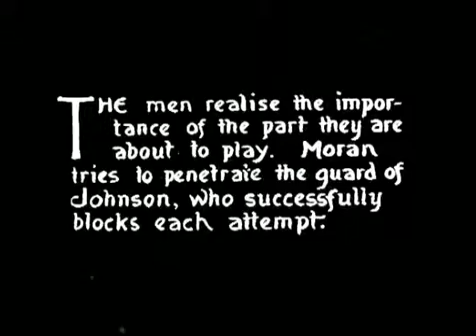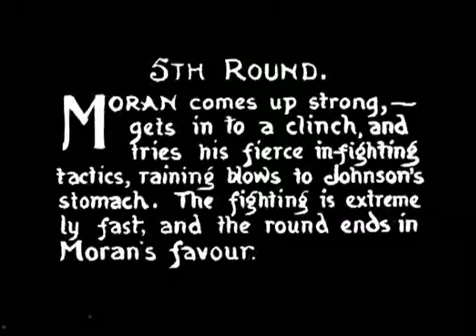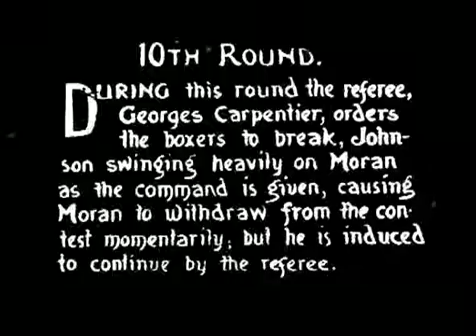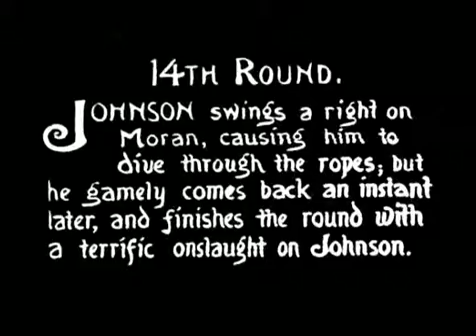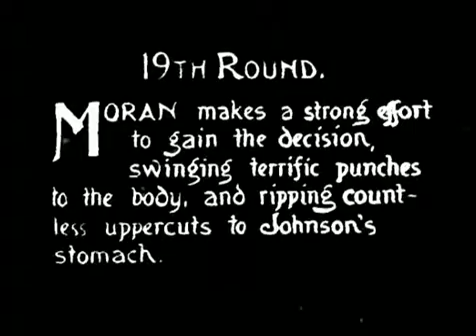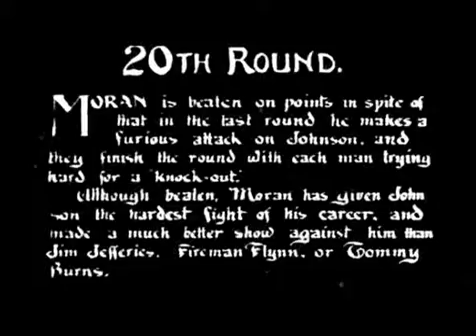Jack Johnson vs Frank Morgan (Rounds 1.5, unknown 10.11.13.14.19.20) (1914.06.27)